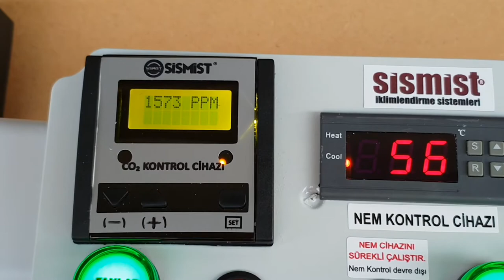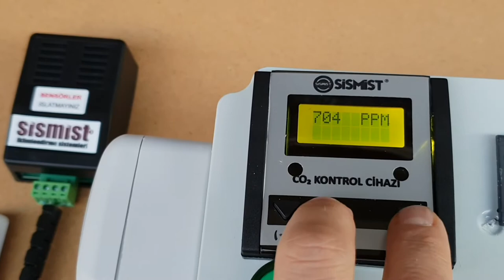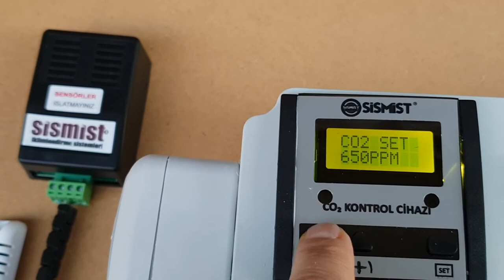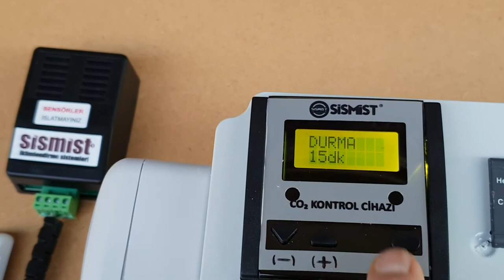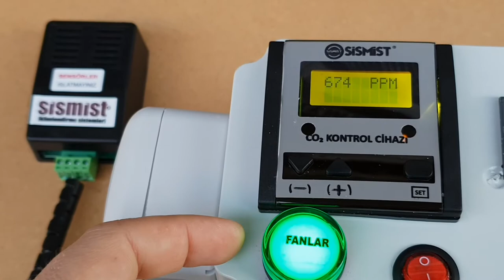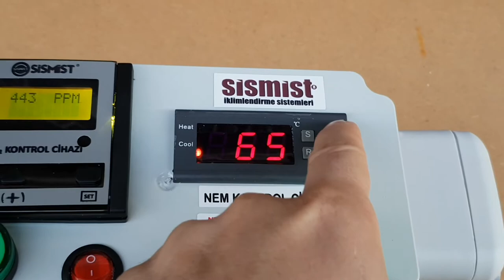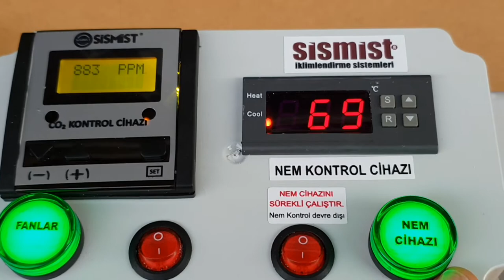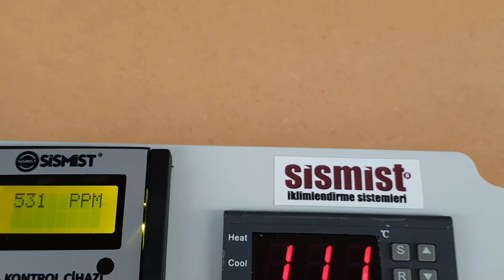CO2 KARBONDİOKSİT VE NEM KONTROL PANOSU AYARLAR/DETAYLAR 2 - SİSMİST 08508852526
CO2 KARBONDİOKSİT VE NEM KONTROL PANOSU SİSMİST